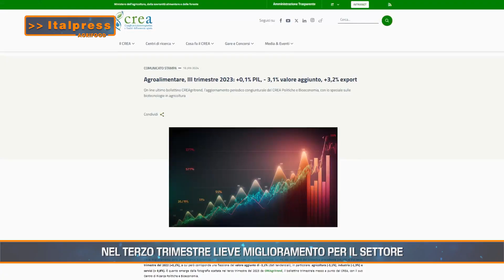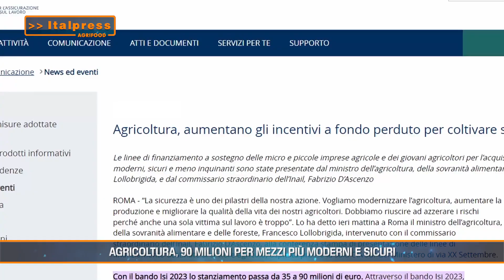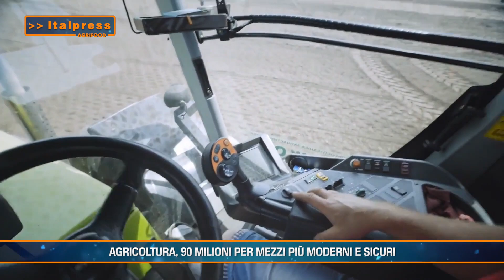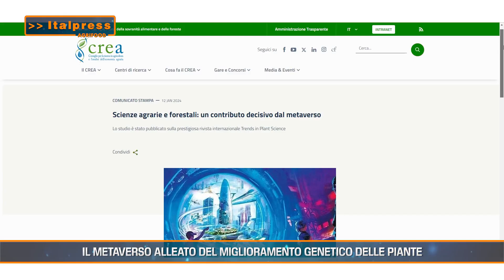Agrifood Magazine - 17/1/2024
ROMA (ITALPRESS) - In questo numero di Agrifood Magazine, prodotto dall'Italpress in collaborazione con TeleAmbiente:
- Nel terzo trimestre lieve miglioramento per il settore
- Agricoltura, 90 milioni per mezzi più moderni e sicuri
- Sale di 9 miliardi la spesa a tavola nel 2023
- Il metaverso alleato del miglioramento genetico delle piante
mgg/gtr/col